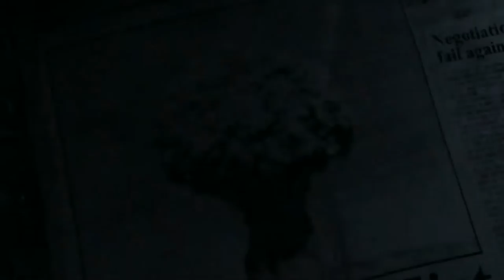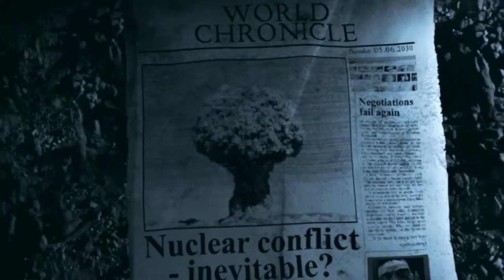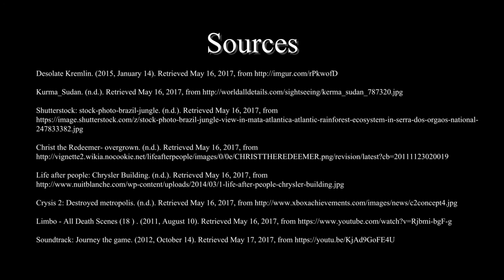Joshua Wehking - Earth Odyssey - Dream Team Games - Building Functional Groups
Juan Macellari - Team leader, Video Researcher and Video Editor

Garrett Whitefoot - Script Writer

John Chisari - Video Researcher, Picture Researcher, Citation Creator

Josh Wehking - Script Writer, Narration, Organizer

Joshua Slusser - Video Researcher, Picture Researcher, Citation Creator